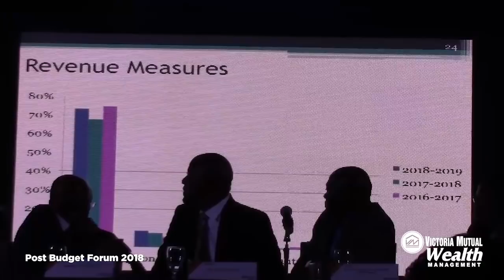Dr Andre Haughton: The Economic Implications of 2018/2019 Budget (Jamaica)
Dr Andre Haughton presenting at the VM Wealth Post Budget Forum 2018. This year's theme was 'Analyzing the Growth Agenda'. Dr Haughton is a Lecturer in the Department of Economics at the University of the West Indies, Mona.